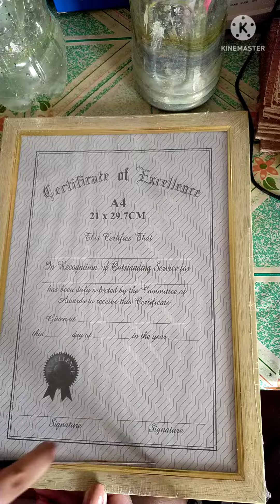Minato glass painting